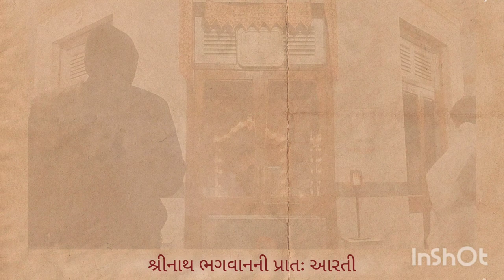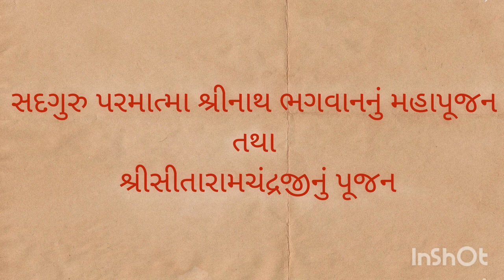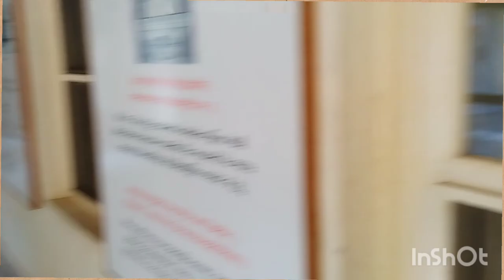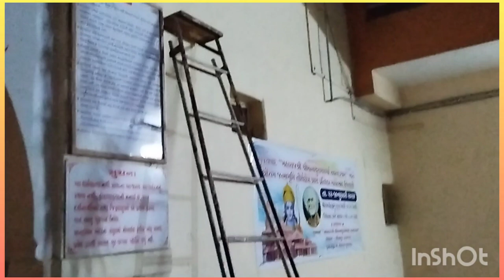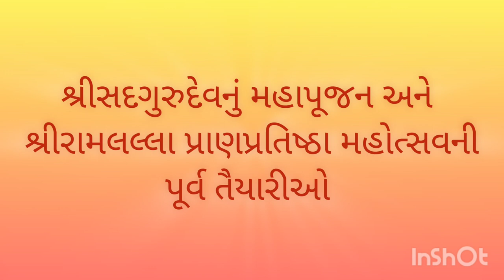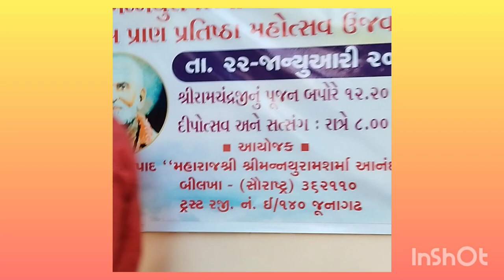Bilkha Anand Ashram - Documentary - Shree Ramlalla Pranpratishtha Mahotsav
🚩🙏 Shree Sadgurudev ki Jai !!! 🙏🚩

Anand Ashram - Bilkha is established by Acharya Shree Nathuram Sharmaji about 127 years ago from now. It is a place for finding your inner conscious self. Gurudev has blessed us with his books that lead us to become our supreme self and attain freedom from bondage.

As the whole world awaited to celebrate the long standing moment of Pranpratishtha Mahotsav of our beloved Shree Ramlalla, Anand Ashram - Bilkha had also organised the celebration on 22nd January 2024. It was a full day long Utsav starting from the Mahapujan of Gurudev Shree Nath bhagwan and Pujan of Shree SitaRamchandraji to liting up the whole Ashram with more than 500 diyas at night - Dipotsav.

Here with we are sharing the Documentary of Shree Ramlalla Pranpratishtha mahotsav

We are thankful to Shree Gurudev for showering his grace on us by giving us this opportunity to do so.

We would also like to express our gratitude towards Managing Trustee Secretaty Shree D. B. Mehta saheb along with the managing trustees and the whole trustee mandal of Maharaj Shree Nathuram Sharma Trust - Bilkha (Junagadh, Gujarat, Bharat)

Jai Gurudev 🙏